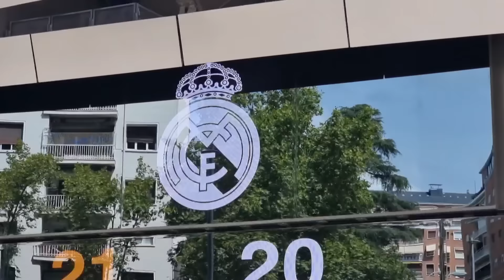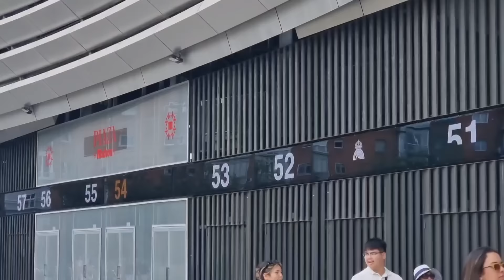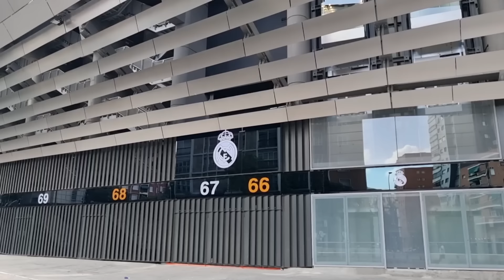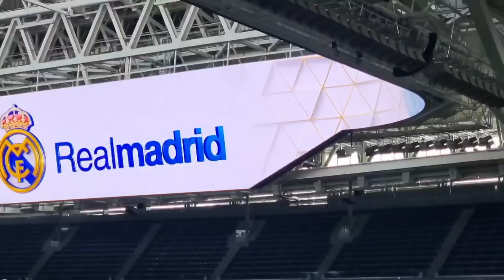💥 ÚLTIMAS NOTICIAS ⚠️ OBRAS del SANTIAGO BERNABÉU [30 Agosto 2024]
💥 ÚNETE al canal de WhatsApp para COMBATIR el ANTIMADRIDISMO

CAPÍTULOS